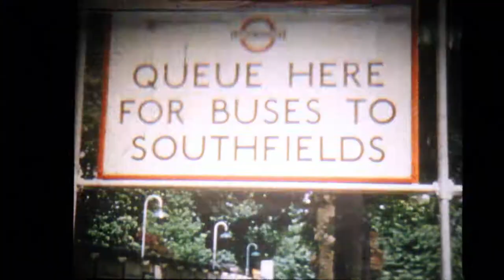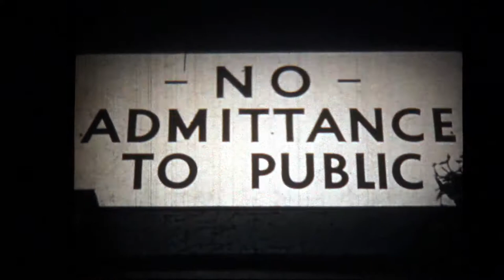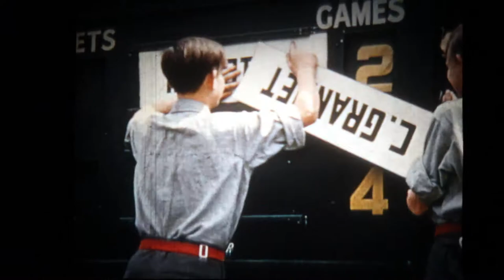The Wimbledon Tennis Event 1954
A short 16mm film from 1954 showing the background to that year's Wimbledon event. How things have changed!